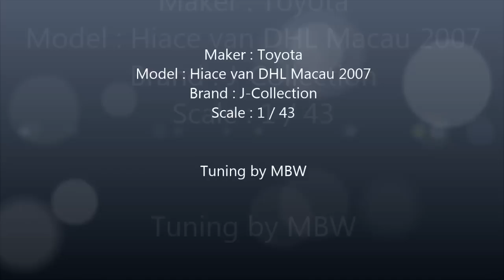Jcollectoin 1/43, Toyota Hiace van DHL Macua LED tuning by MBW 이상원